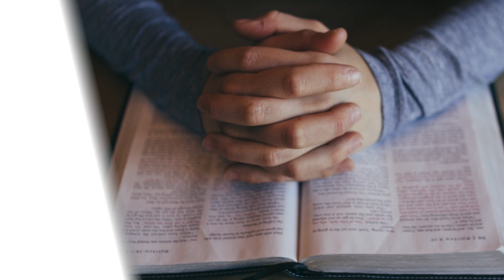ROMO AGUSTINUS HANDOKO MSC - Renungan Harian MSC Indonesia. Minggu, 15 Agustus 2021